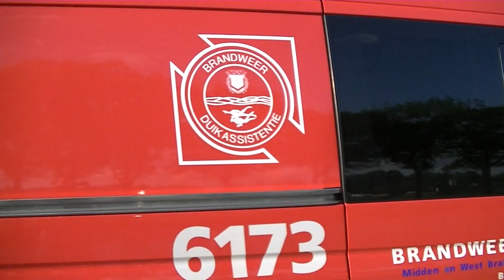Prio 1: Waterongevallenwagen 6173 Breda met spoed naar paard te water in Biest-Houthakker (Full HD)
Prio 1: Waterongevallenwagen 6173 Breda met spoed naar paard te water in Biest-Houthakker

Paard slaat op hol en verdrinkt met wagen in kanaal

Biest-Houtakker - Een paard is zaterdagavond op een droevige manier aan zijn eind gekomen. Het beest sloeg op hol, rende het Wilhelminakanaal bij Biest-Houtakker in en sleepte de wagen die erachter gespannen was mee.

In het water naast de Kanaaldijk verdronk het paard. De berijder raakte niet gewond. Vermoedelijk wist hij van de wagen te springen voordat die in het water belandde.

Uit het water getakeld
Snorkelaars van de brandweer konden het paard niet vinden in het troebele kanaalwater, maar uiteindelijk lukte duikers dat wel. Het dode dier en de wagen zijn uit het water getakeld.